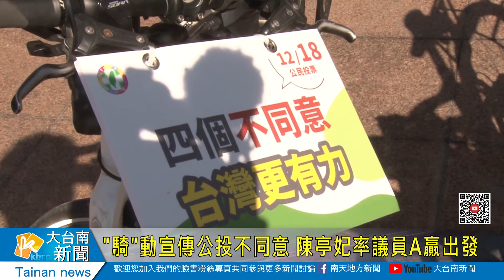騎動宣傳四項公投不同意 陳亭妃率議員A贏出發20211114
騎動宣傳四項公投不同意 陳亭妃率議員A贏出發
12月18號四項公投，關係到台灣經濟以及國家安定跟外交，立委陳亭妃為宣傳四項公頭投下不同意，號召多位議員，14日由下營上帝廟出發，啟動鐵馬公投宣傳行程，希望藉由騎鐵馬深入37個行政區，將公投投不同意的理念，宣傳給民眾了解，在出發之前，一行人除了向上帝宮上香之外，上帝廟的主委也為鐵馬別上紅綵祈求平安。